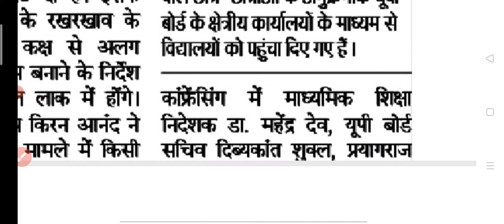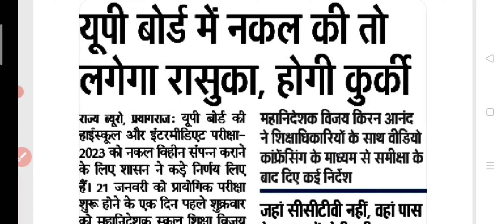बोर्ड परीक्षा में नकल की तो लगेगा रासुका, होगी कुर्की||Board exam 2023||सतर्क रहे विधार्थी बोर्ड में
Board exam nakalviheen karane ke kavayad tej 2023 main
Board exam main copy kese likhe 2023 ki